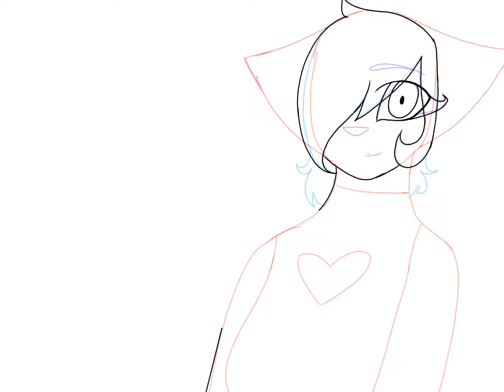Prynce- gift speedpaint for prynce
I think I spelled the name wrong, whoops XD I tried shading and I probably failed :'3